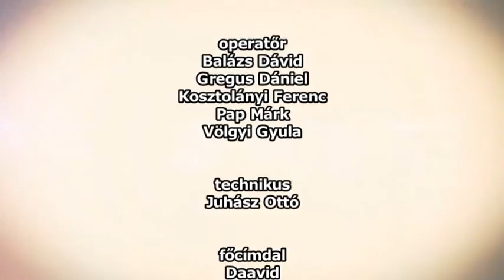Frédy Show2015 23.adás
Egész évben minden kedden 17.00 órától új részekkel jelentkezik a Muzsika Tv - ben. Ismétlés 22 - órakor.   csütörtökön 7:00 . pénteken 13:30 - órától az előző heti adás ismétlése   , vasárnap 13:30 - órától  a heti adás ismétlése , hétfön 23:30 órától .
A felvételeken Magyarország és a határon túl előadói.

 Állandófellépők:
Geri Betli Duó /Kadlott Karcsi /Felvidéki Mulatós Sanci / Deny /Andris & Szabrina / Bodnár Attila & Pap Rita /Palika/ Komáromi Pisti, ,Stefanó,/ A'la Carte Showband /Csokis Tibi / Barna Barnabás ,/ Szabó Józsi, Édua és Janesz /, Frédy,/ Tuti Duó, Record Zsolti . Horváth Ferenc " Kokas ", Papi  . Varga Misi ,

További lehetőségek: Apostol Együttes/ Ocho Macho  /Jolly & Suzy / Radics Márk/Irigy Honaljmirigy / Poór Péter /3+2 Együttes koncert / Sihell Ferry/&Henna /MC Hawer és a Tekknő /Bruno Maccarri /Digital Band /A Két Zsivány Zenekar/Polgár Peti , Magyar Rózsa/  Kacor Feri / Ös P  Box . Matyó tánczenekar,  Nelson együttes, /Zámbó Árpy/Pannon Eagles,/
Beathoven Együttes /Markovics Family, Stefánszki Tibor " Stefi”, /Gál Laci Csokis Tibi, Presso Band .Kugli Együttes . Fekete Pákó, Endrödi Éva ,Bodi Attila/P Mobil/ Mobilmánia /Enyedi Sándor , Fejsze Józsi / Szendy/Balogh Tibor " Boby " / Dolce Vita Zenekar , / Poster Child /D- Lord . Rupa Ilona / Balogh Tünde /Bangó Marika / Szandra / Kamy /Csabi Presley / Standi Pityu / Melody Market , /Partycsókák Band ,/Német Tibor  /

és még mások a kiket kérhetnek !

A rendezvényeket csak az általunk vitt hang és fény technikával vállaljuk!

Televíziós stábunk 4 kamerától akár 16 kameráig állrendelkezésre! HD minőség !

Ha reklámozni szeretne műsorunkban, várjuk jelentkezését akciós árakkal .

Egy nagy, televíziós, hat órás show műsor ára megegyezés szerint .  ft + áfá tól  . 10 – órástelevíziós  felvétel  megegyezés szerit
–ft +áfá tól . Ebben benne van az előadók mellett a teljes tv-s stáb . hangosítás, a fénytechnika a LED fal,  lézer Technika .

Egy kisebb produkció szűkített fellépő listával televízió nélkül külön egyeztetés szerint .

Kedvezményes reklám csomag  lehetőség !  Előadóknak .

Opcióban  kérhető : akit szeretnének a fellépő listán kívül

Tisztelettel: Frédy Show  .